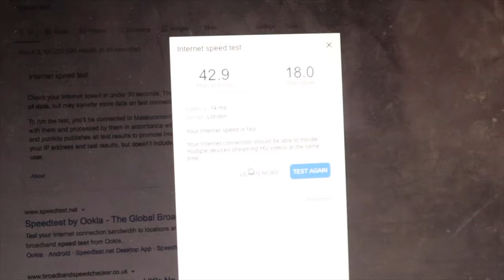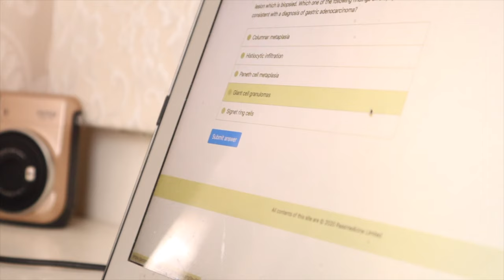7 days before medical school finals | sleep, stress and new single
6 of 7 days / week before my last ever (and first ever online) medical school finals resit exam in the UK. London final year med student vlog